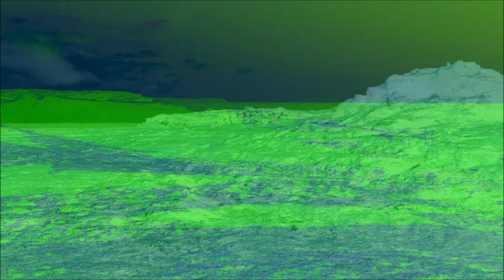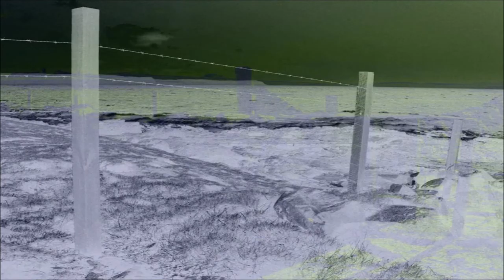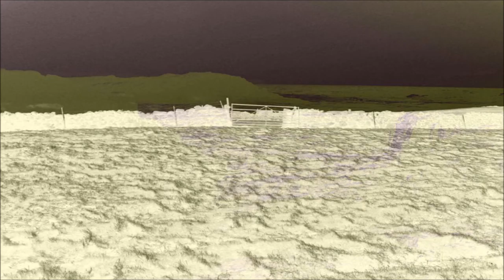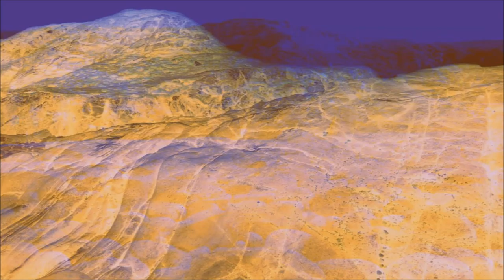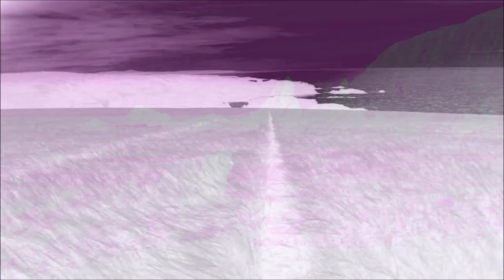Broch tae Banff - Scott G Buchan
Written & Performed by Scott G Buchan

Fun Fact:  At 7:00, one coastal village transitions into another - Pennan into Crovie.